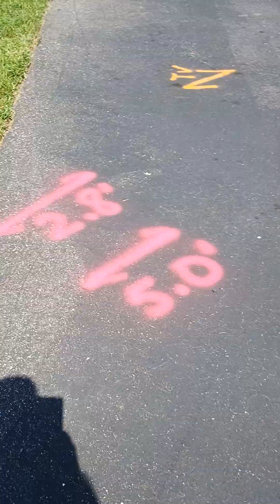flags everywhere beachwalk Tampa 🤯🤯🤬